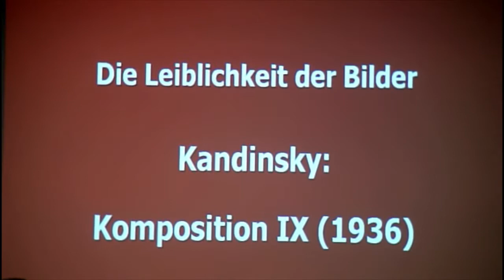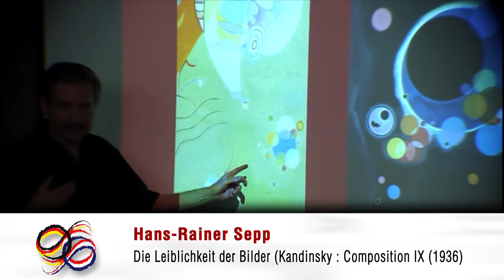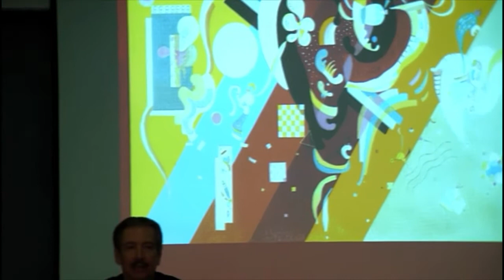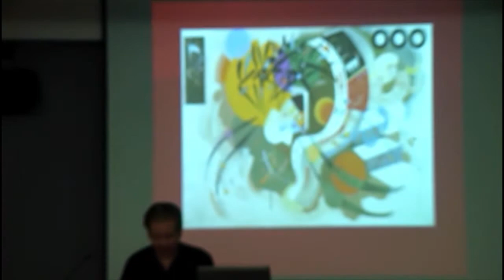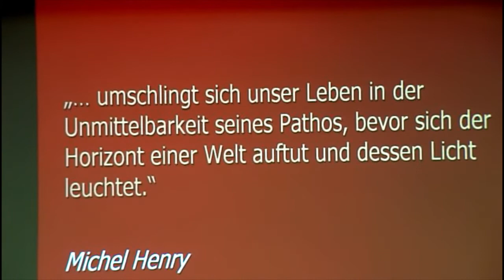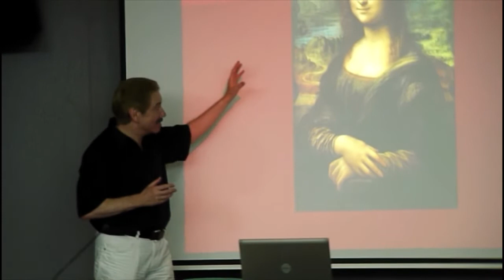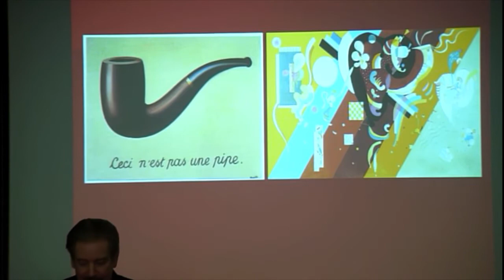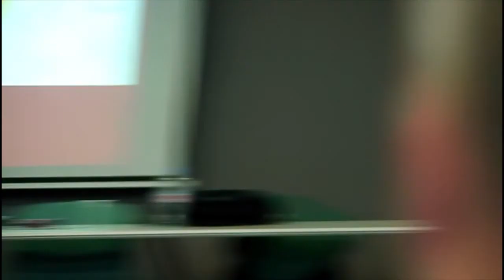Deutsch-französische Sommerschule ~ Die Leiblichkeit der Bilder (Kandinsky : Composition IX (1936))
Ecole d'été franco-allemande / Deutsch-französische Sommerschule.
"Interactions des philosophies allemande et française contemporaines" / ''Wechselwirkungen der deutschen und französischen Philosophien der Gegenwart".
3 - 15 septembre 2012 / 3 - 15 September 2012. Toulouse

MARDI 11 SEPTEMBRE / DIENSTAG 11. SEPTEMBER
Lieu / Ort : Maison de la Recherche

Conférence par/ Vortrag von Hans-Rainer Sepp (Université Charles de Prague) :
"Die Leiblichkeit der Bilder (Kandinsky : Composition IX (1936))"